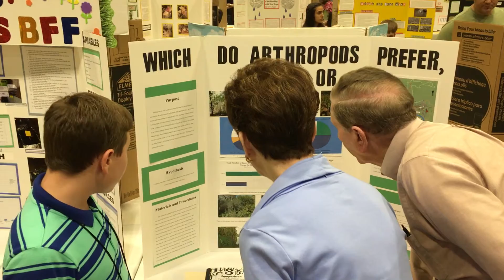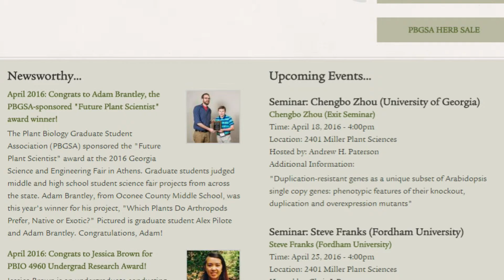Adam at the Georgia State Science and Engineering Fair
Adam had a great time at the 2016 state science fair.  He was very good at explaining his project. He won Second Overall Honors, The Inspiring Excellence Award, and also The UGA Future Plant Scientist Award presented by the UGA Department of Plant Biology.  Susan and I are extremely proud of him!